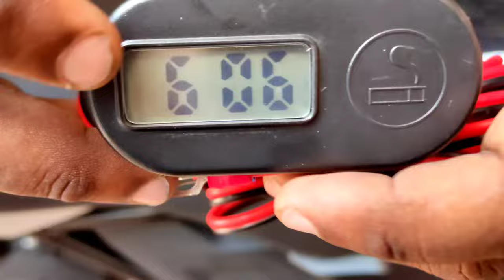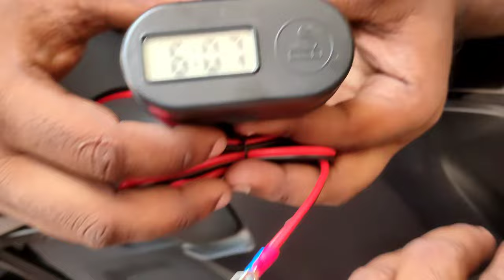Best quality mobile charger with lighter and watch| suitable for all bikes | 2usb Port available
This video is all about bmw bike mobile charger , I m trying to explain superior quality of waterproof mobile charger for bike  ,this is best quality mobile charger available in market and quality of this product is awesome
friends thank you so for your support and love, keep supporting me 🙏

if any one interested in buying this product, then text me, I will send this product in anywhere in india